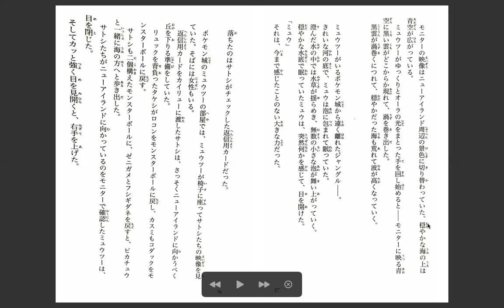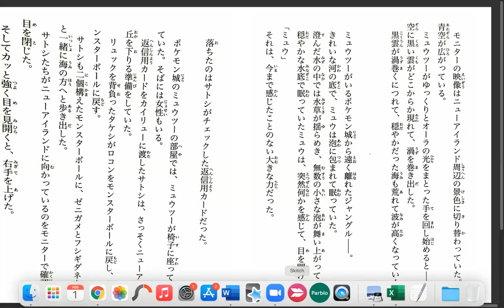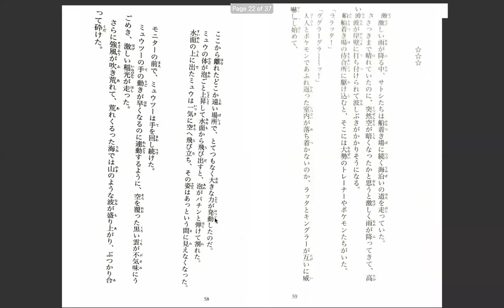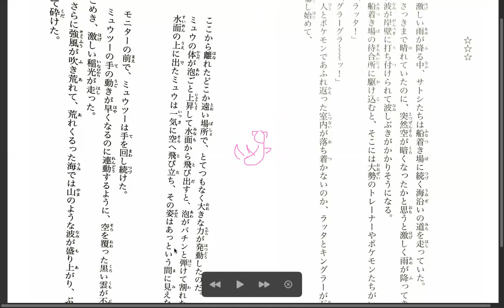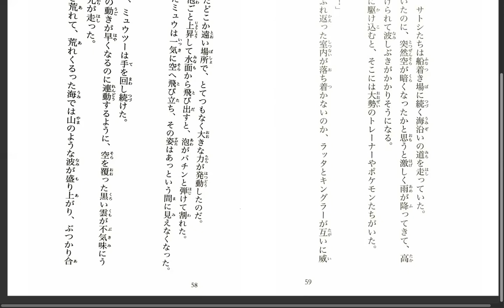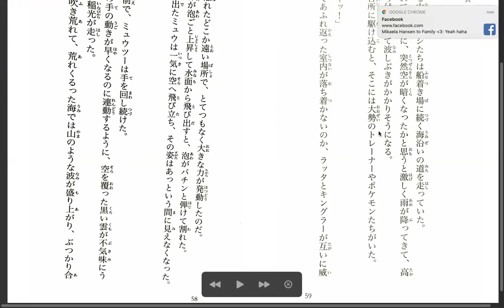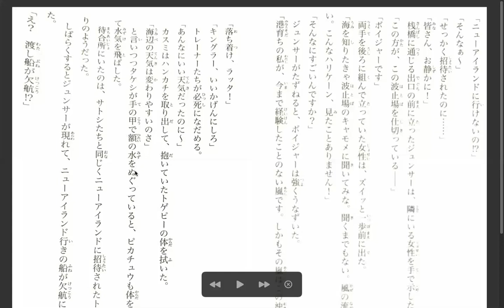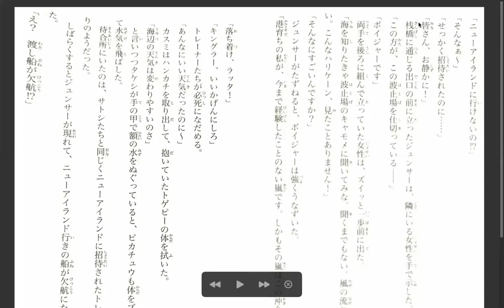Pokemon Evolution Discussion 12 pg 57-60